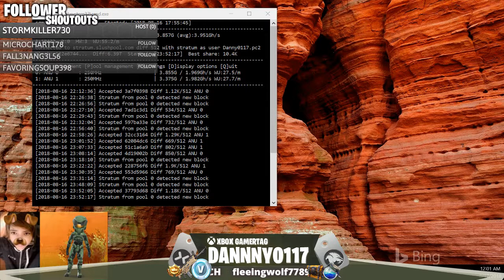Buying Overtaker on Fortnite Stream Gameplay (Part 2) August 16th, 2018 Mixer VOD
I hope you guys enjoy the video and let me know on the comments below what you think.

Make a HUGE difference with a SMALL donation, check if that is something you're interested in doing. Donations are not necessary at all but they are greatly appreciated as they will help support me and the streams ❤️🧡💛💚💙💜✌️

Life is short... don't be afraid to live!
DON’T FORGET TO:
Some Audio And Video Assets were Created by Canada Web Developer – Music Production and Engineering or Canada Web Developer Digital Video Production and Animation Studios
Some Audio and Video Assets created by Dannny0117. (Yes I do my stuff too 😜)